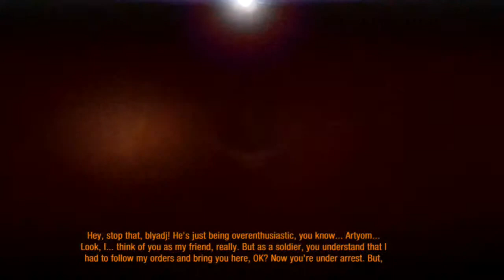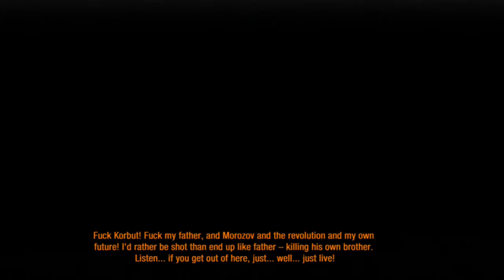Dat Glitch Doe! - Metro: Last Night Part 9 Campaign Walkthrough